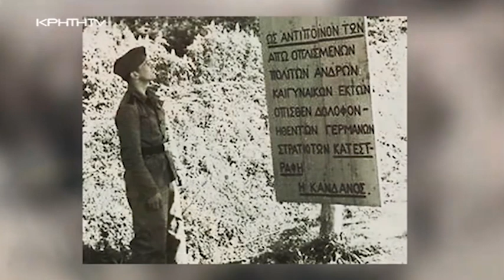Απού την Κάντανο ’ρχομαι | Γιώργης Μανωλάκης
3 Ιουνίου του 1941. Η μέρα που με το πρώτο της φως έσπειρε θρήνο και λύπη. Ήταν η μέρα που οι Γερμανοί επέστρεψαν στην Κάνδανο για να προκαλέσουν μια άθλια εικόνα καταστροφής και να αφανίσουν αυτό τον τόπο της Κρήτης.
Και τα κατάφεραν, δεν έμεινε τίποτα, παντού καπνός και νεκρική σιγή. Οι κάτοικοι παρακολουθούσαν από το βουνό το χωριό τους να καίγεται. Λέγεται μάλιστα ότι το ριζίτικο τραγούδι ‘’Απού την Κάντανο ’ρχομαι’’ που αναφέρεται στην καταστροφή της Κανδάνου γράφτηκε εκείνη την ημέρα.